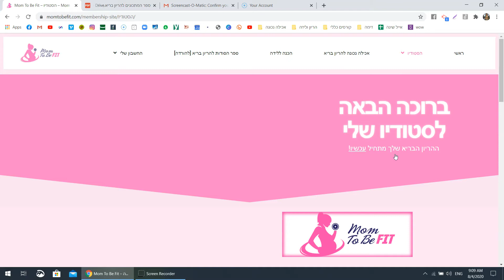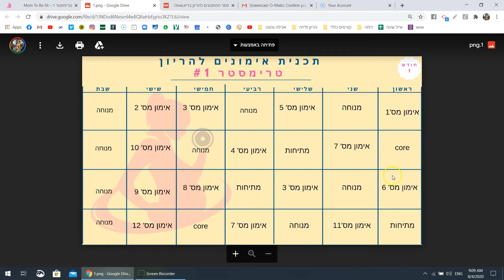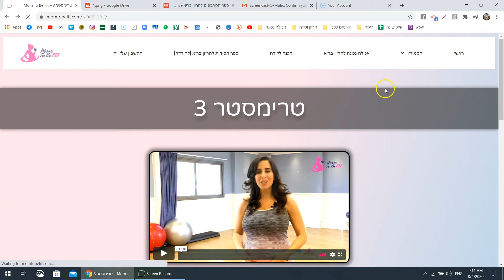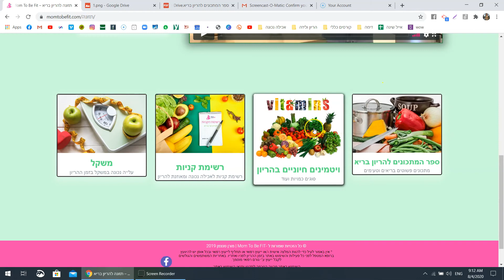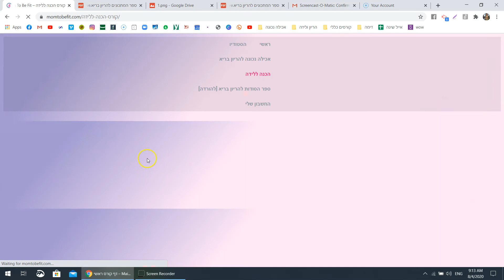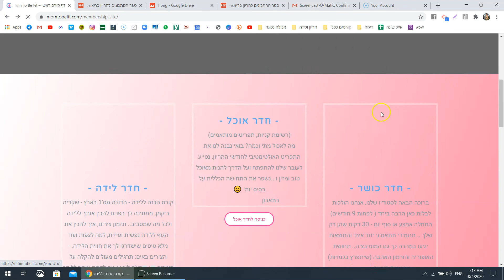הצצה לתכנית להריון קל ובריא - mom to be fit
אם הגעת לכאן כנראה שאת בהריון, אז קודם כל בשעה טובה
אם את רוצה לשדרג את חווית ההריון שלך, אני מזמינה אותך להצטרף לתכנית הדיגיטלית המקיפה ביותר
להריון קל ובריא.
התכנית ששדרגה את התקופה הזאת כבר למאות הריוניות בדיוק כמוך

את מוזמנת לפנות אלי לגבי כל שאלה שיש לך לגבי ההריון והלידה שלך.
מבטיחה לענות בהקדם :)